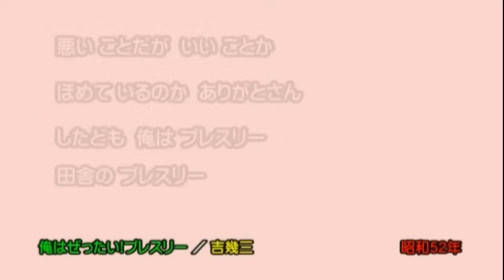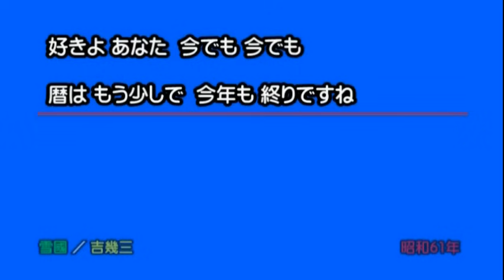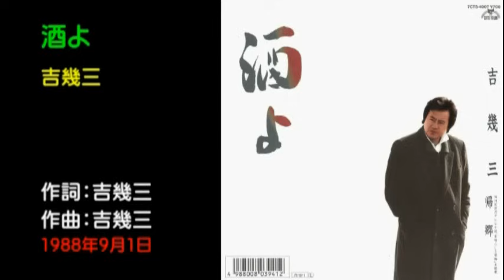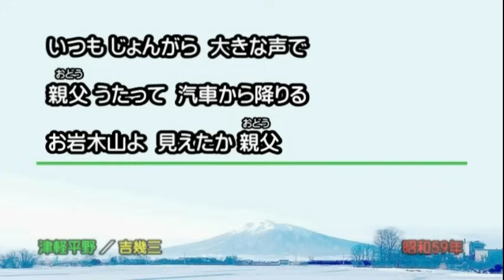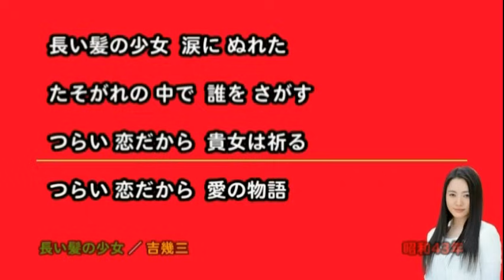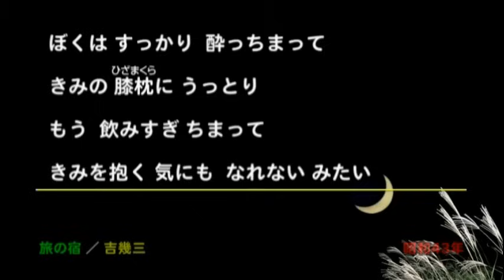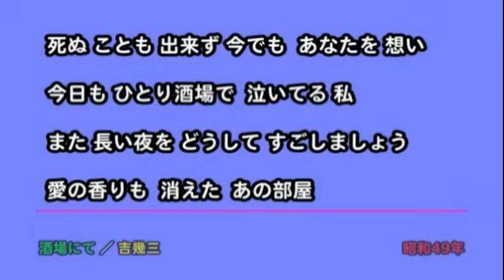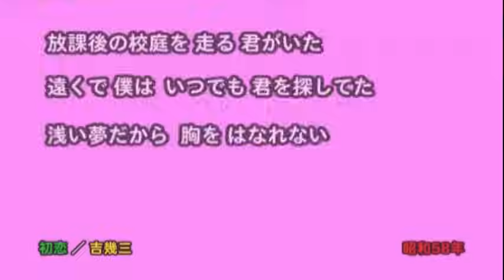懐メロ 吉幾三 Yoshi Ikuzou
まず、訂正させて頂きます。
吉田拓郎さん作の「旅の宿」のりりース日は1972年7月1日です。
ご迷惑をおかけした皆様に、お詫びいたします。

岩手の歌自慢に続けて、青森の歌自慢の紹介です。
吉さんは私より若干お兄さんで、GSやフォークなどもレパートリーとしている、演歌界では稀有のシンガーソングライターです。守備範囲の広さはカバー曲の多彩さで再確認願います。
また、ちょっと色っぽいところは「独占大人の時間」で、パンがない喫茶店のリポーターとして活躍されていたことからうすうす感じていました( ´∀｀ )

□お品書き□
00:00 俺はぜったい!プレスリー
02:26 俺ら東京さ行ぐだ
05:23 ゲゲゲの鬼太郎
06:58 雪國
11:28 海峡
16:25 酒よ
20:31 津軽平野
25:21 Dream
28:14 長い髪の少女
31:01 山谷ブルース
37:28 旅の宿
40:25 私は泣いています
44:27 酒場にて
47:55 悪女
51:58 初恋

Youtubeに登録された「権利者」ごとの、「保護されている曲名」／「演者」 「保護区間」は以下の通りです。

□Muserk Rights Management, LatinAutorPerf
・俺はぜったい！プレスリー(1985年ライブ音源)／動画でこの曲のメロディーを使用 0:15 - 2:21

□Tokuma Japan Communications Co., Ltd.（TOKUMA JAPAN COMMUNICATIONS の代理）
・俺ら東京さ行ぐだ／吉幾三 2:27 - 5:21
・雪國／吉幾三 6:58 - 11:27
・海峡／吉幾三 11:30 - 16:25
・酒よ／吉幾三 16:25 - 20:29
・津軽平野 木造田植唄入り／吉幾三 20:31 - 25:21
・Dream(ドリーム)(新日本ハウスCMソングより)／吉幾三 25:22 - 28:13
・長い髪の少女／吉幾三 28:14 - 31:02
・山谷ブルース／吉幾三 31:02 - 37:29
・旅の宿／吉幾三 37:30 - 40:25
・私は泣いています／吉幾三 40:26 - 44:27
・酒場にて／吉幾三 44:28 - 47:55
・悪女／吉幾三 47:56 - 51:58
・初恋／吉幾三 51:59 - 55:48

□Tokuma Japan Communications Co., Ltd.（徳間ジャパンコミュニケーションズ の代理）
・ゲゲゲの鬼太郎／吉幾三 6:07 - 6:56